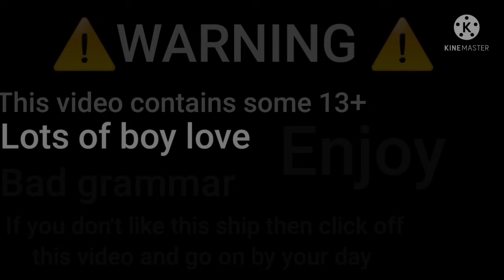||Sasuke and Naruto react to Sasunaru|| {Gacha Club} ||13+||